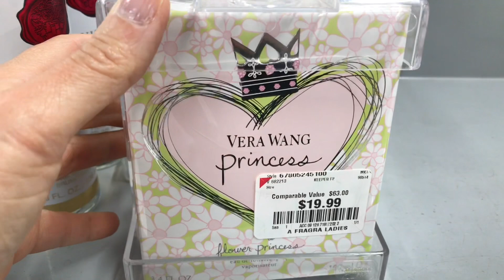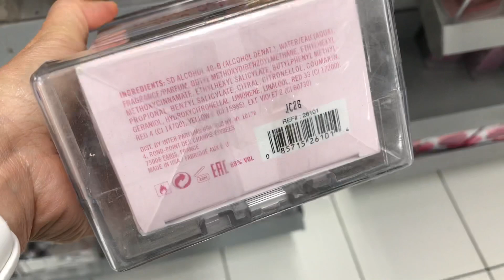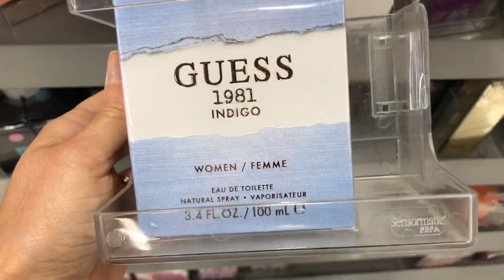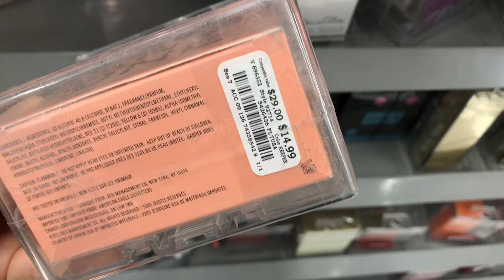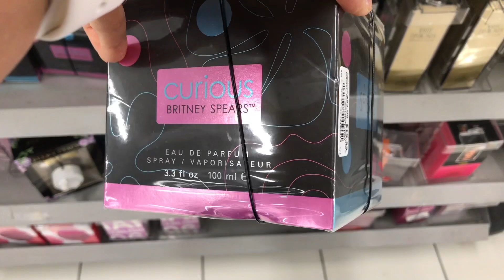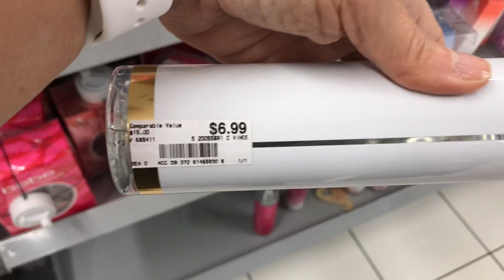Burlington Come Shop With Me For Discounted Designer Fragrances Perfumes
Come shop with me for designer fragrances at Burlington.